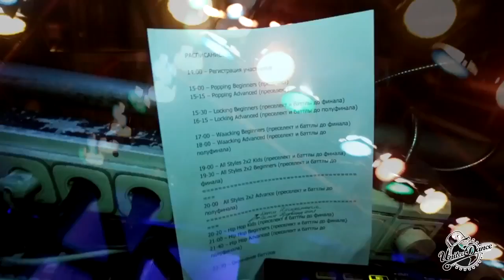UDO - 19 /UnFormat crew/modern/Origami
хореография - Краснова Анастасия